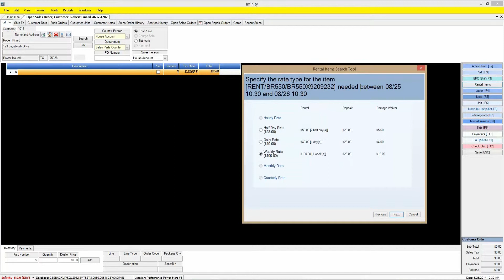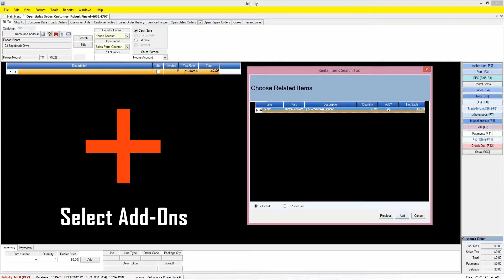Equipment Rental Application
Another of Infinity's latest features is the Equipment Rental Module*. View equipment currently available, start a new contract, and provide a customer receipt all through your business system.